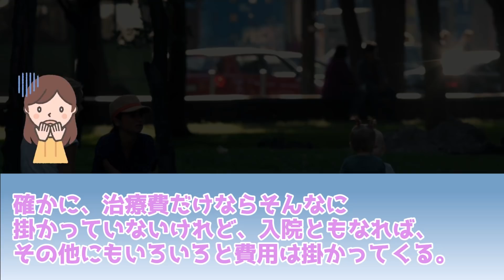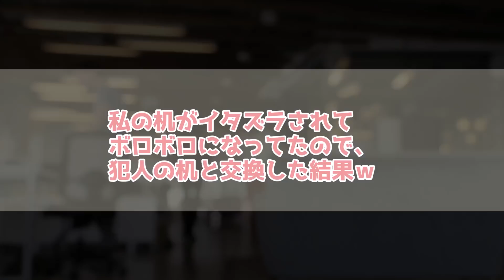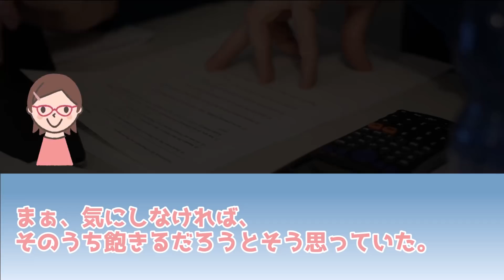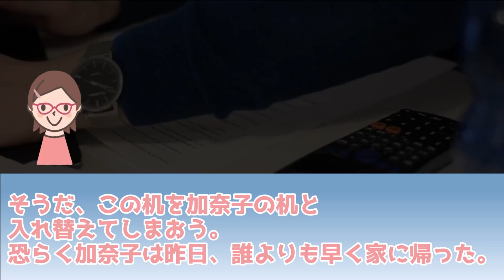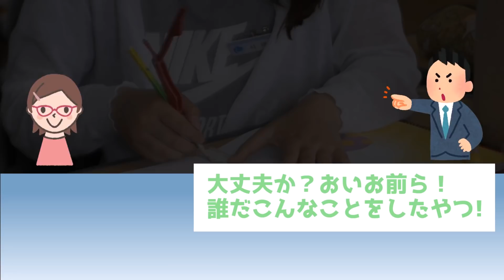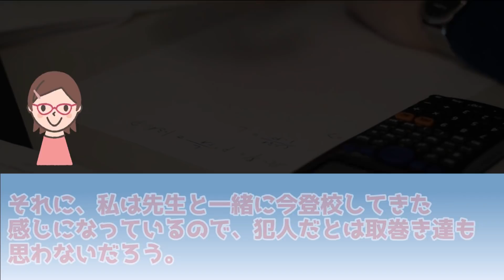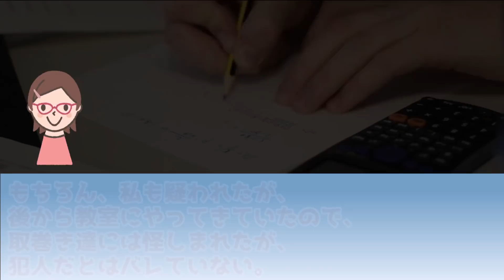【関わりたくない人】①女「子供はねてごめんなさい。ちゃんと賠償金払います」子供が退院すると、女「当たり屋には金を払わない」と言い出したので②私の机がイタズラされてボロ【2chスカッと】【ゆっくり解説】